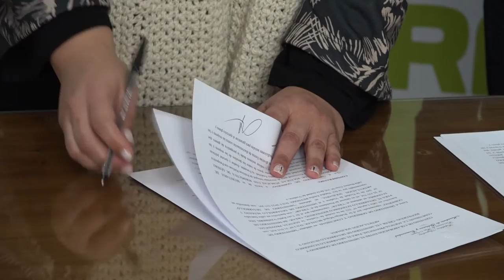EN RIO NEGRO FORTALECEN LA AUTONOMIA DE MUJERES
Río Negro fortalece la autonomía de mujeres y disidencias con un nuevo plan transversal